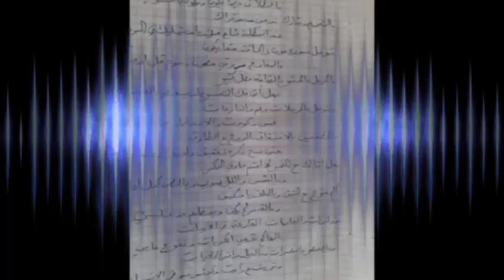فقارة أمداح بعزوية مختار الفقير ابن المسرار و المجموعة * الجزء الثاني *